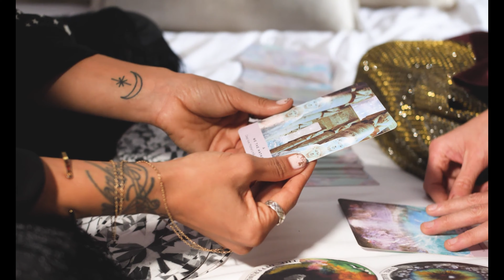DARK PAGAN/ SHAMANIC TRIBE MUSIC